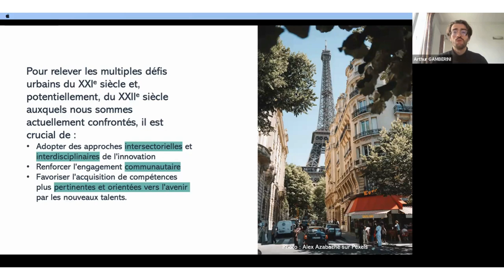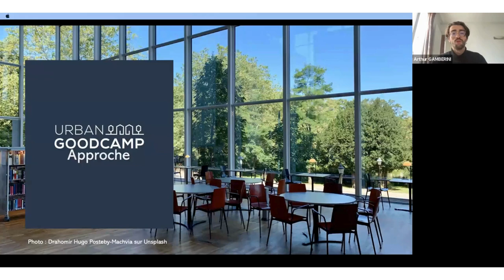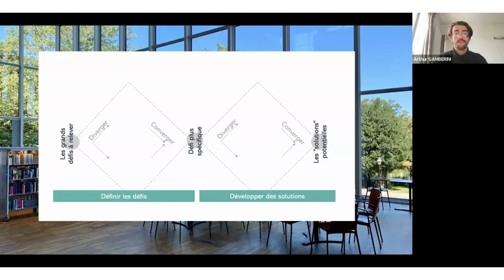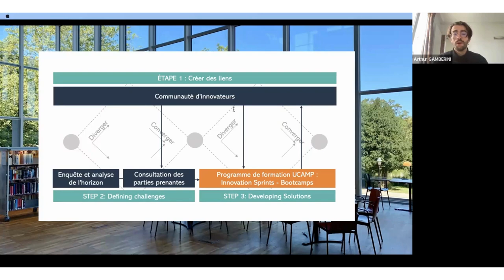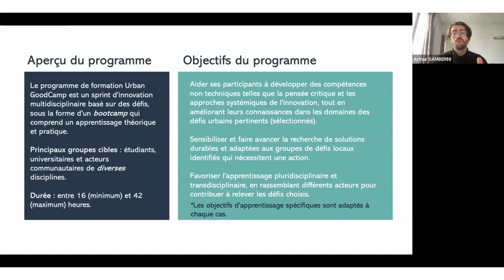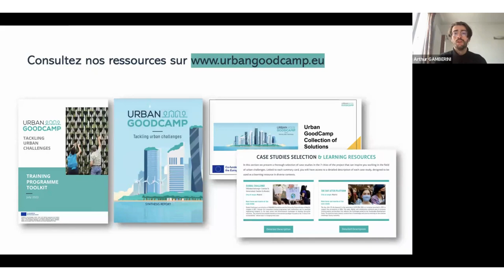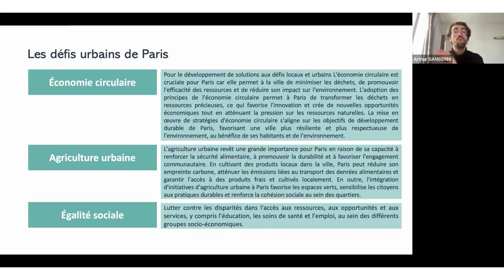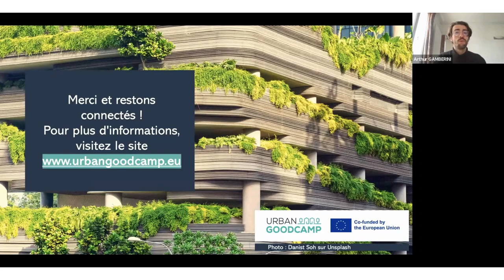UCAMP presentation French by Arthur Gamberini IMTBS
DID YOU KNOW that today, more than 70% of European citizens live in cities, which makes the European Union one of the most urbanised areas in the world? How about the urban challenges that comes along with this fact? The Urban GoodCamp project aimed to empower European Higher Education Institutions and their urban stakeholders to successfully tackle pressing urban challenges and was implemented in six European cities: Amsterdam, Paris, Ljubljana, Helsinki, Venice & Madrid.

If you are an educator, a continuous professional education institution representative, a public stakeholder, or an urban innovator who is interested in replicating the Urban GoodCamp programme, here you have a resourceful collection of inputs introducing the training model, the training resources, the methodology for the selection of challenges and collaboration with public stakeholders for the delivery of the programme, in each of the cities involved in the project, by the team members themselves - in their own language!

Enjoy your learning journey, in French, with Arthur Gamberini, from the Institut Mines-Telecom Business School!